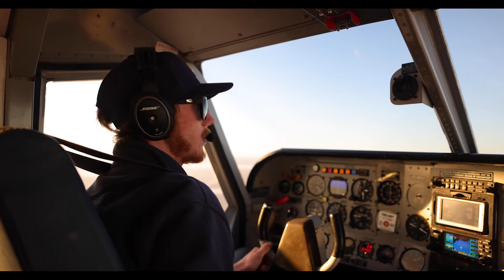LAKE EYRE FROM THE AIR PROMO VIDEO YOUTUBE 1080HD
See what it is like to join us on our Lake Eyre Aerial Photography Tours.

For information on these photography workshops as well as photography tours in other destinations go to our